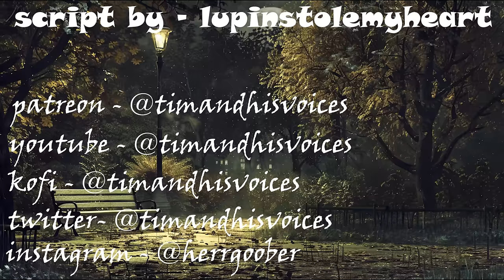Your Bodyguard's Wish - Modern Romeo & Juliet | Roleplay ( ft. @LilithASMRRoleplay1 )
You are a valuable client under a well known family. Thus, you need a bodyguard. However, things take a turn for the worse when troubling news of an enemy arises.

Script: LupinStoleMyHeart
Sound Editing: Tim Winters
Performance: Tim Winters
Marina:  @LilithASMRRoleplay1  (go check her out!)

Lilith and I have another collaboration, listen here; (things more to come)

TAGS: [Bodyguard x Listener] [Close Call] [Yelling] [Revelations] [You Did This For Me?] [Confessions] [Kisses] [Deep Breathing] [Hair Stroking] [Bittersweet Parting][Rescue] [Don't Panic] [Beating The Bad Guys] [Escaping] [Gunfire] [L-bombs] [I'll Be There When You Wake Up] [Two VA's!] [Confrontation] [Escape] [Returning] [What Did The Doctor Say?] [Do You Trust Me?] [Sleeping Together] [Why Are You Up?] [You're My One And Only] [I Can't Sleep Now] [Being Convinced] [Napping Together] [A Lead] [Stay Here Please] [Phone Call] [Let's Make A Deal] [See You In 20] [Ambush] [Realization] [Neil's Lost It] [Love Won't Save The Day] [Voicemail] [Regrets] [Marina] [The Final Showdown] [All's Well That Ends Well] [Just Kidding] [Desperate Pleas] [Worries] [It's Okay] [Confessions] [The End . . . For Now]

This is the longest video I've ever made, so far! It's a chunker, and I'm pretty happy with how it turned out (despite taking a little while to upload - had a 'break' from youtube for 2 weeks). This is my first time collaborating with another ASMRtist, and I loved it! Anyways, enjoy the video! Tell me what you like about it! Kisses!

👍Thank you for listening and liking the videos!

🎙️Microphone: RØDE NT1A
🔊Audio Mixer: Focusrite Scarlett Studio 2i2
🖥️Editing Software: Adobe Audition + Adobe Premiere